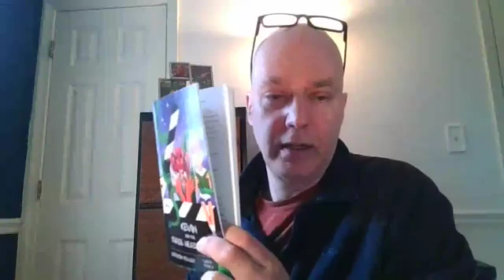Kevin and the Three-Head Alien--Read Aloud Chapters 3, 4, and 5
Kevin and the Three-Head Alien chapter 3,4 and 5